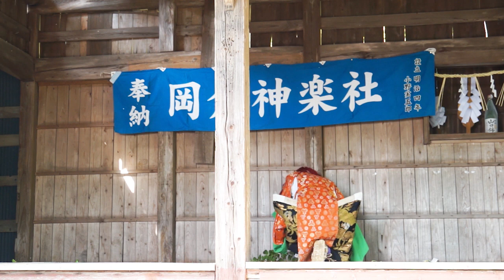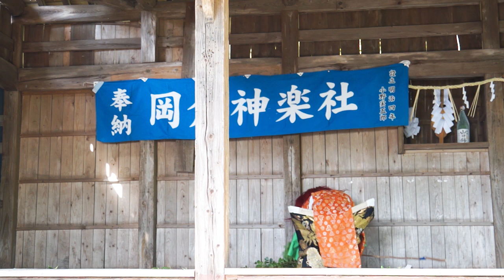奉納神楽 柴引 岡倉神楽 (於)竹ノ内神社春祭り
2024/4/13大分市野津原地区の竹ノ内神社春祭りがありました。
快晴に恵まれて、多くの人で賑わいました。
【神楽座紹介】岡倉神楽
大分市野津原町岡倉地区には、明治初期の頃から神楽が伝っています。「岡倉神楽」です。
毎年４月第一日曜日には、地域の神社に奉納されます。
現在１７の演目があるとされています。